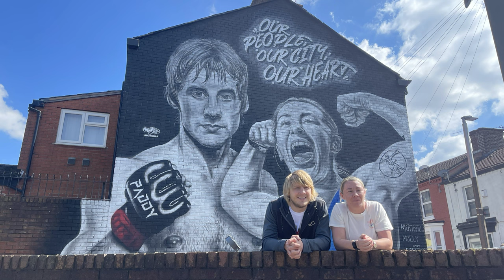Chat with Meatball Molly McCann about her new wall mural in Liverpool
Little chat with Meatball Molly McCann about her new wall mural in Liverpool.